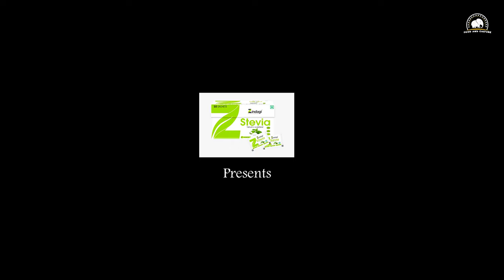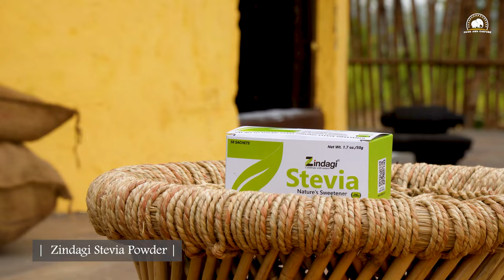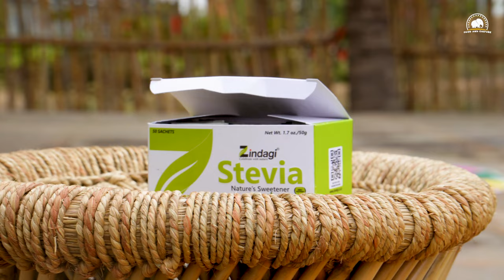Sankranti (Pongal) special recipe || carrot-based sweet || village style roti || village food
It is known as Pedda Panduga'/'Makara Sankranti in Andhra Pradesh, Makara Sankranti in Karnataka, Telangana, and Maharashtra, Pongal in Tamil Nadu, Magh Bihu in Assam, Magha Mela in parts of central and north India, as Makar Sankranti in the west, Makara Sankranti or Shankaranti in Kerala, and by other names.

Makara Sankranti is a Hindu festival celebrated in India and other parts of South Asia, marking the transition of the sun into the zodiac sign of Makara (Capricorn). It usually falls on January 14th or 15th every year, depending on the solar calendar.

The festival holds cultural and religious significance and is celebrated with various regional variations and customs. Here are some common aspects of Makara Sankranti:

Harvest Festival: Makara Sankranti is primarily a harvest festival, and it is celebrated in different ways across India. In many regions, farmers express gratitude for the abundance of the harvest and pray for a prosperous agricultural season ahead.

Sun Worship: The festival symbolizes the end of winter and the beginning of longer days as the sun moves northward. People offer prayers to the sun god and take ritual baths in sacred rivers, lakes, or ponds.

Special Foods: Traditional sweets made with sesame seeds, jaggery, and other ingredients are prepared during Makara Sankranti. In various parts of India, people exchange these sweets and greet each other with good wishes.

Kite Flying: Kite flying is a popular tradition during Makara Sankranti, especially in the western state of Gujarat. People engage in friendly kite-flying competitions, and the sky becomes vibrant with colorful kites.

Cultural Significance: In different regions, the festival is known by different names, such as Pongal in Tamil Nadu, Lohri in Punjab, Bihu in Assam, and Uttarayan in Gujarat. Each region has its unique way of celebrating, involving rituals, dances, and special dishes.

Charitable Acts: It is considered auspicious to perform charitable acts and donate to the less fortunate during Makara Sankranti. People often engage in acts of goodwill and charity as a way of starting the new year on a positive note.

Makar Sankranti Mela: Many places organize fairs or melas during Makara Sankranti, featuring cultural events, traditional music and dance performances, and various stalls selling crafts and local products.

Overall, Makara Sankranti is a time of joy, renewal, and the celebration of nature's bounty. Different regions may have unique customs and traditions associated with the festival, making it a diverse and vibrant celebration across India.